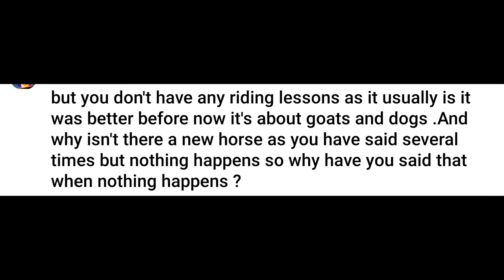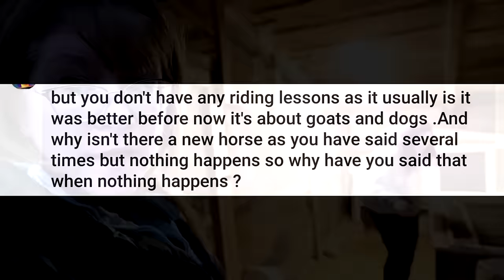Big Changes For Our Channel!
DaybyDayVlogs
110 North Front Street - A3,
Suite #213
Belleville, Ontario, K8P 0A6
Canada